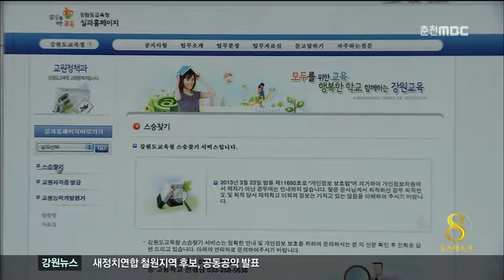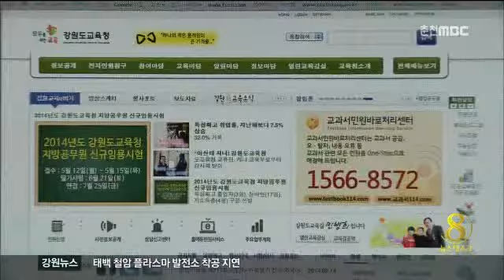춘천MBC뉴스 R)차분한 스승의 날=데